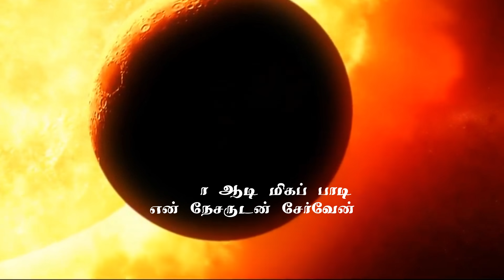தேவ சேனை / Dheva Senai / Chordiels Music / New Christian Song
LYRICS & TUNE: Dr. N. Emil Jebasingh
SUNG BY: Solomon Abraham & Chordiels
MUSIC PRODUCTION :Justus
VIDEOGRAPHY: Reeves
MIXED, MASTERED: Handel Studios
VIDEO PRODUCTION: CM Media
PRODUCED BY: Chordiels Music

1. தேவசேனை வானமீது கோடிகோடியாகத் தோன்றும்
பலகோடித் திரள்கூடிக் குகைதேடி வேகம் ஓடும்
விண்மீன்கள் இடம்மாறிப் பாரெங்கும் வந்து கொட்டும்
நானோ ஆடி மிகப்பாடி என் நேசருடன் சேர்வேன்

அல்லேலூயா அல்லேலூயா
அல்லேலூயா அல்லேலூயா
அல்லேலூயா அல்லேலூயா
அல்லேலூயா அல்லேலூயா (2)

2. ஐந்துகண்டம் தனில்ஆளும் ஆட்சியாவும் அற்றுப்போகும்
இருள் சூழும் இடிமுழங்கும் கூச்சல் கேட்டு கண்ணீர் சிந்தும்
தூயர்கூட்டம் சுத்தஉள்ளம் சாட்சிப்பாடல் எங்கும் கேட்கும்
நானும் ஆடி மிகப்பாடி என் நேசருடன் சேர்வேன் - அல்லே

3. கடல்குமுறும் கரைஉடையும் கப்பல்கவிழும் பெரும் நாசம்
போக்குவரத்து யாவும் நிற்கும் இனி உலகம் என்பதில்லை
வாக்குமாறா வேதம்கூறும் வார்த்தை யாவும் நிறைவேறும்
நானோ ஆடி மிகப்பாடி என் நேசருடன் சேர்வேன் - அல்லே